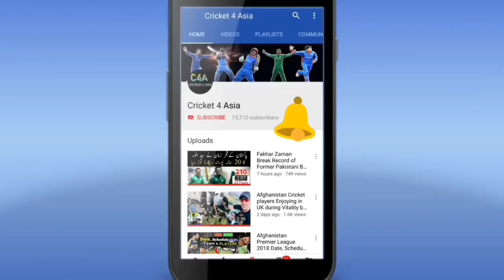Indian bowllywood most popular Actres gifted a car to Rashid Khan ???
Indian bowllywood most popular Actres gifted a car to Rashid Khan ??? India actress meet with Rashid in Dubai they did shooting with each other for T10 League Maratha Arabians Rashid Khan will be the captain of Maratha Arabians in T10 League 2018
T10 League Maratha Arabians
Rashid Khan with Indian actress
Rashid Khan with girls